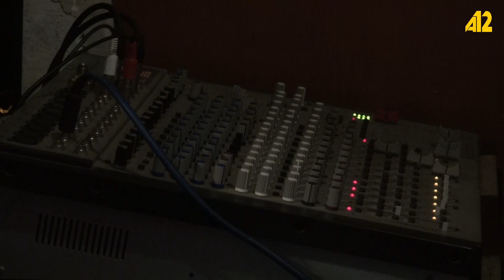Երաժշտական խմբին անհրաժեշտ է տարածք